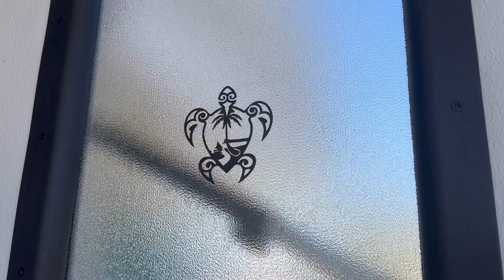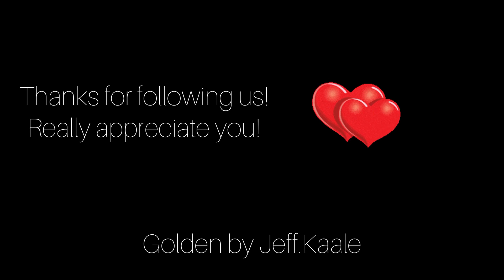Travel day! New Mexico to Arizona